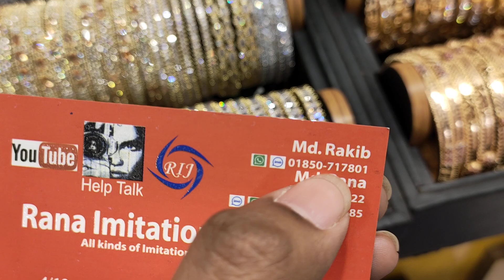মার্কেট গ্যারান্টি সবচাইতে কম দামে অরিজিনাল ডায়মন্ড কাট চুরি/Diamond cut bangles price in bd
মার্কেট গ্যারান্টি সবচাইতে কম দামে অরিজিনাল ডায়মন্ড কাট চুরি/Diamond cut bangles price in bd | HELP TAKE